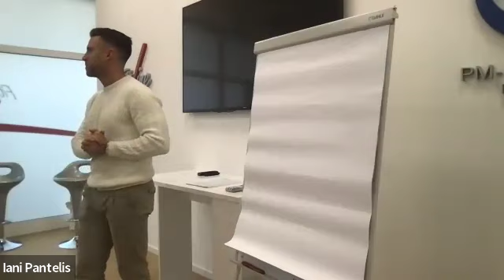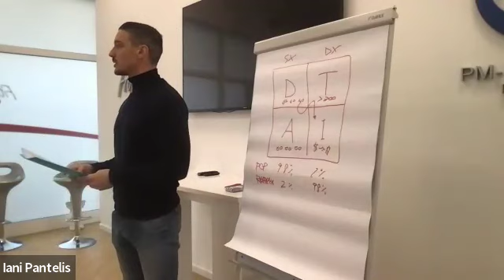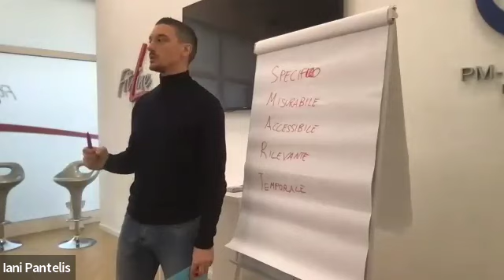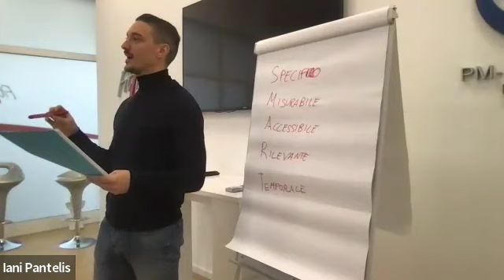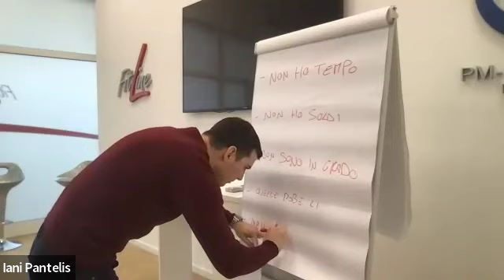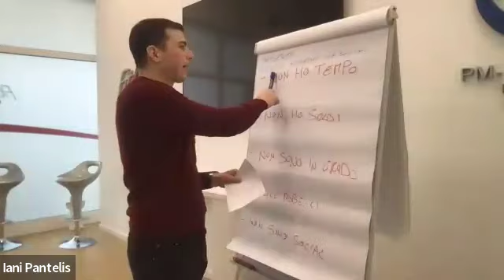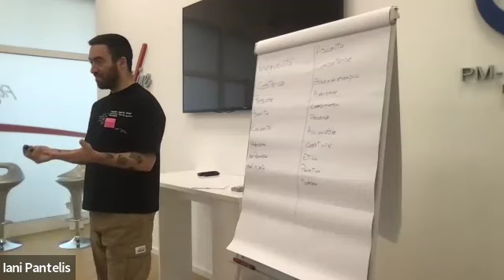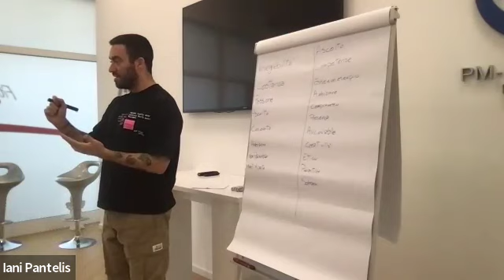10 Febbraio ONE DAY ACTION - Prima parte con Manuel Vanoli, Matteo Aieta, e Iani Pantelis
Questo è un canale dedicato al Network Marketing e alla formazione.

Noi siamo un gruppo di professionisti che ama fare questa attività, ama condividere e ama mettere a disposizione le proprie conoscenze per chi ha necessità di imparare e crescere.

Alla base di tutto c’è il piacere di sviluppare quest’attività e il piacere di essere un gruppo unito e affidabile.

PM International è l’azienda che rispecchia questi nostri valori e di cui promuoviamo gli eccezionali prodotti che hanno portato enormi benefici a tantissime persone.